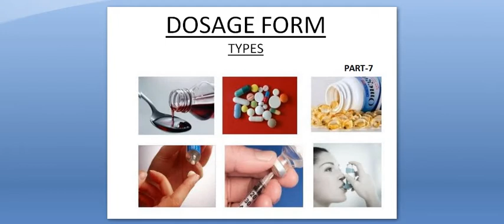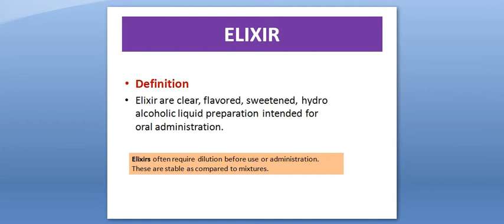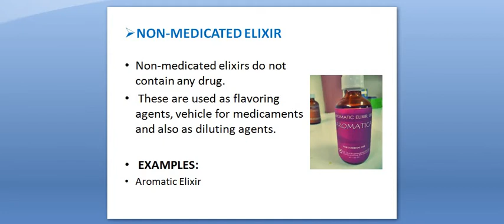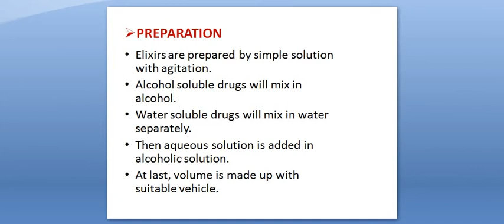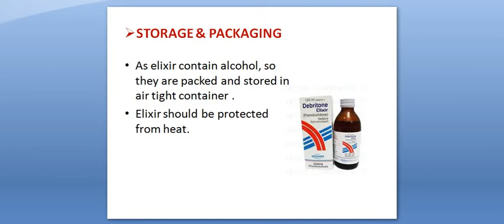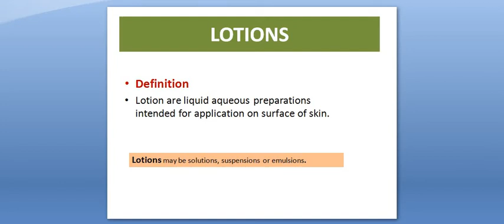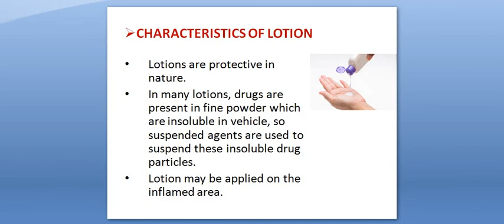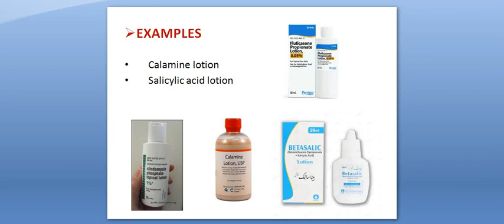Pharmaceutics-I lecture#34 (Elixir, Lotion-Dosage form7)by dr Sumera Bashir